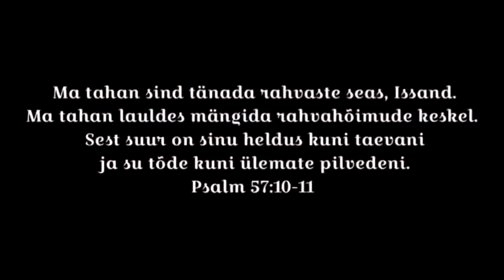Puudutus - Elis Tomingas ja Beno Kudrin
Loo autorid:
Beno Kudrin ja Marilin Kukk